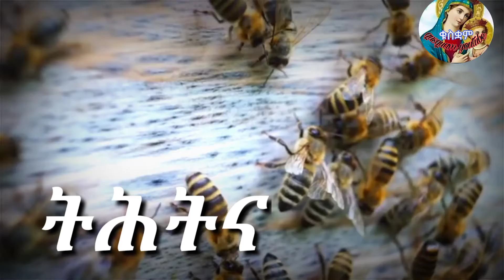ምሳሌ 15 (Proverbs)33፤ ፍርሃት እግዚኣብሄር ናይ ጥበብ ትምህርቲ እዩ፡ ንኽብረት ከኣ ትሕትና ትቕድማ።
ሊቀ ሓዋርያት ቅዱስ ጴጥሮስ ብወገኑ፦ “ኣቱም መንእሰይ! ከምኡ ነቶም ዝዓብዩኹም ተገዝእዎም። ኣምላኽ ንዕቡያት ይመዓቶም፡ ንትሑታት ግና ጸጋ ይህቦም እዩ እሞ ኵላትኩም ንሓድሕድኩም ምእንቲ ኽትግዝኡ ትሕትና ተዓጠቑ። ደጊም ብጊዜኡ ንሱ ልዕል ምእንቲ ከብለኩም ኣብ ትሕቲ እታ ጽንዕቲ ኢድ ኣምላኽ ትሕት በሉ።” ብምባል ትሕትና ኽንለብስ ይምዕደና። (1ይ ጴጥ. 5፡5-6)